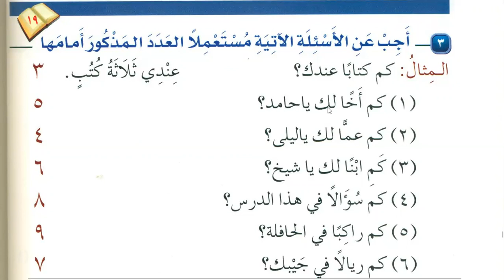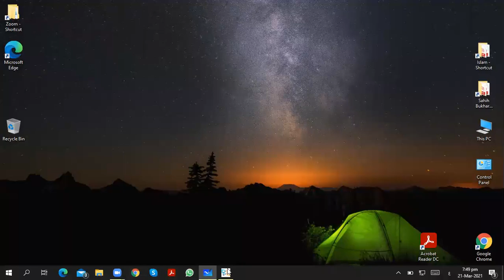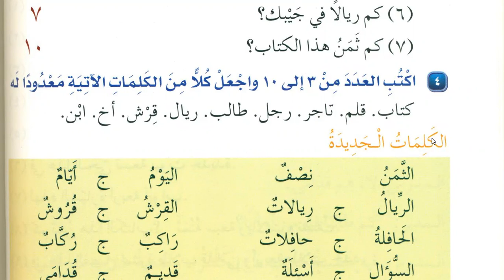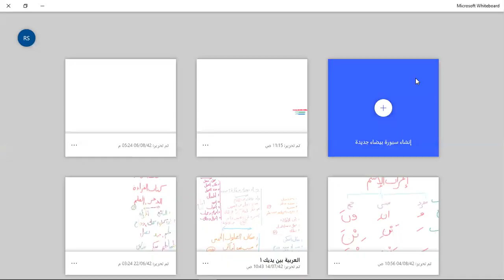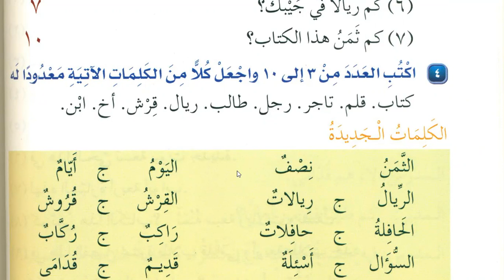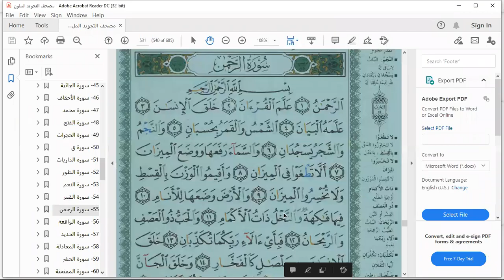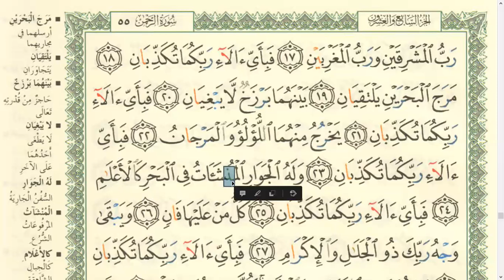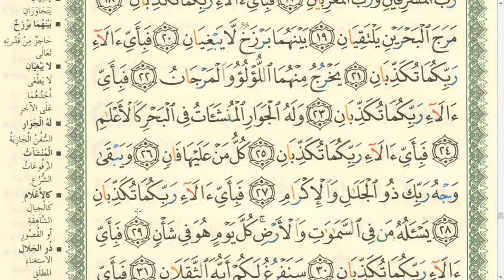Class 114 | Lesson 19 of Medina Book Durus Al LUGHAT Al Arabiyyah Book 1 in English | Learn Arabic